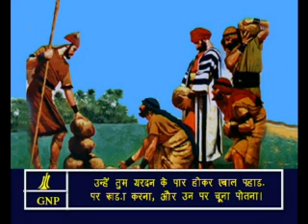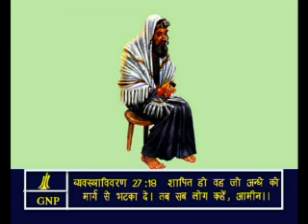Deuteronomy -27 Hindi Picture Bible